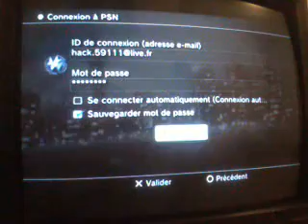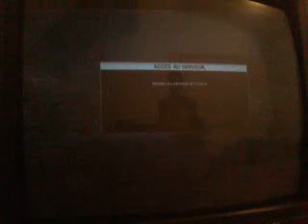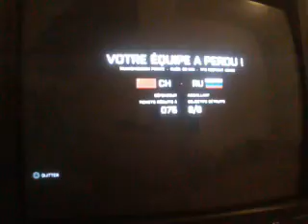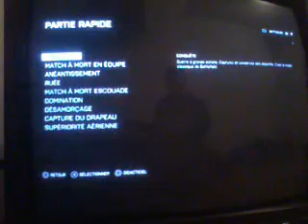Video détente sur Battlefield 4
On se retrouve aujourd'hui pour une nouvelle vidéo sur Battlefield 4 !
Laisser un like si la vidéo vous a plu, a commenter SVP en laissant vos impressions et défis si vous le souhaitez ainsi qu'a vous abonnez si ce n'est déjà fait ;)

Merci ^^

Mon PSN: Wardo_Creash , si ma liste d'amis est pleine essayer: Mr_Creash
Mon skype: FrEeStYLe_xTaZiz
Veuillez préciser que vous êtes un abonné ou que vous avez regarder ma vidéo ! Merci encore...